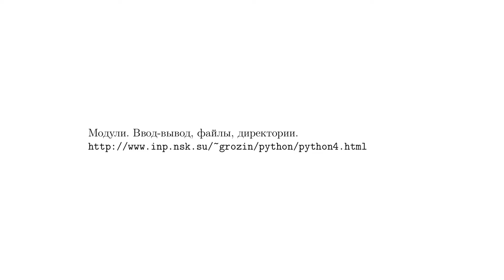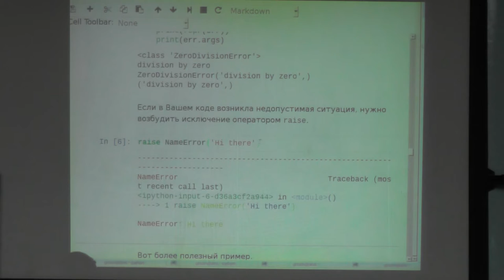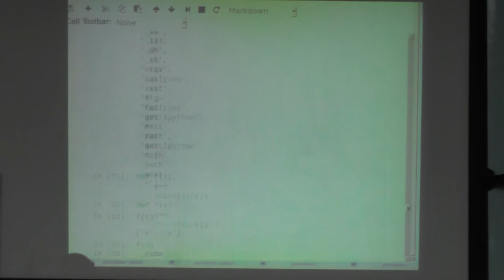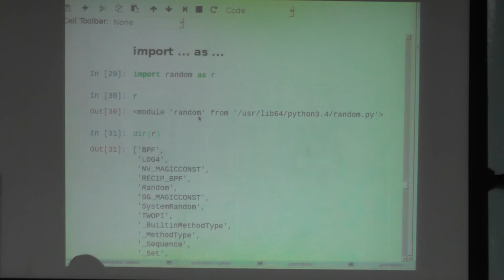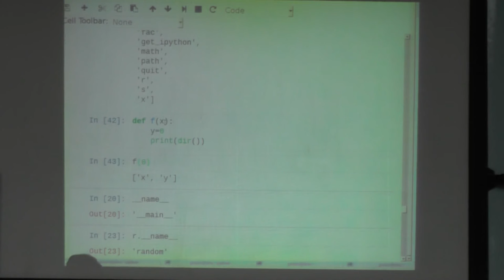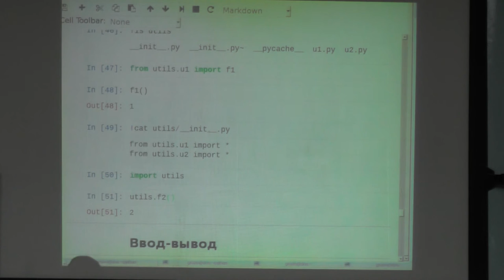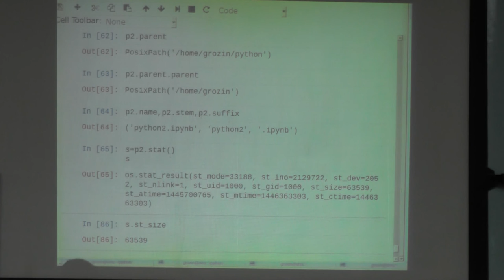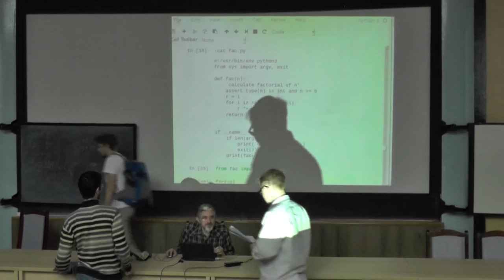Python в научных вычислениях. Андрей Грозин. Лекция 4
д.ф.-м.н. Андрей Грозин

Модули. Ввод-вывод, файлы, директории.